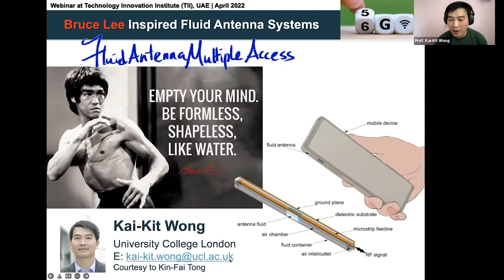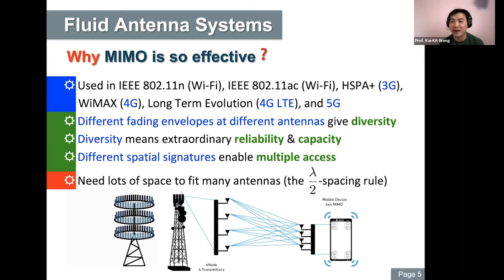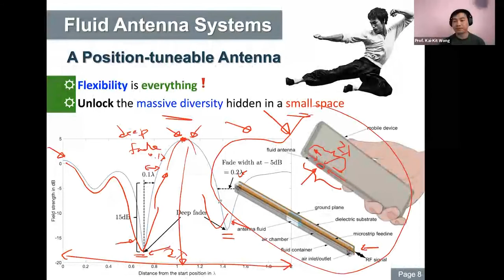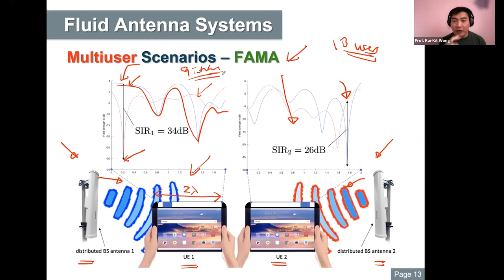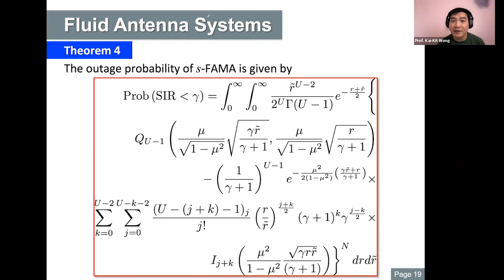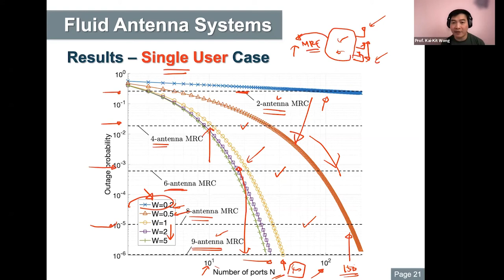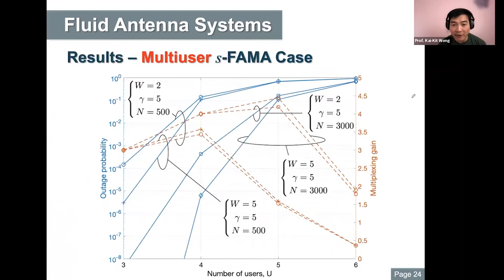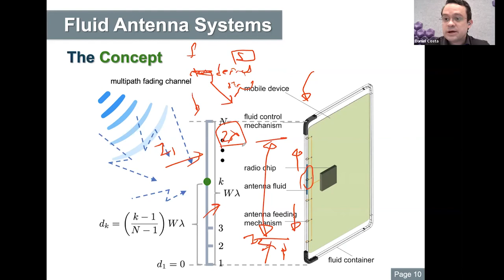Telecom Seminar Series - Prof. Kai-Kit Wong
Prof. Kai-Kit Wong, University College London, UK

Talk topic: Bruce Lee inspired Fluid Antenna Systems for 6G

Abstract:
“Be formless … shapeless, like water!”, which were the words used by Bruce Lee, as he was revealing the philosophy of Jeet Kune Do, the martial arts system Lee founded in 1967. Many parallels can be drawn in wireless communications technologies where engineers have been seeking greater flexibility in using the spectral and energy resources for improving network performance. In this talk, I will speak on a novel antenna technology, referred to as fluid antenna, that adopts a software-controlled, position-flexible antenna to operate on the best signal envelope within a given space. This talk presents some preliminary results on fluid antenna systems, which shows great promises on massive connectivity for 6G.

Bio:
(Kit) Kai-Kit Wong received the BEng, the MPhil, and the PhD degrees, all in Electrical and Electronic Engineering, from the Hong Kong University of Science and Technology, Hong Kong, in 1996, 1998, and 2001, respectively. He is Chair Professor of Wireless Communications at the Department of Electronic and Electrical Engineering, University College London, UK. His current research centers around 6G mobile communications. He is a co-recipient of the 2020 Premium Award for Best Paper in IET Electronics Letters, the 2013 IEEE Signal Processing Letters Best Paper Award, the 2000 IEEE VTS Japan Chapter Award at the IEEE Vehicular Technology Conference in Japan in 2000, and a few other international best paper awards. He is Fellow of IEEE and IET. He is the Editor-in-Chief for IEEE Wireless Communications Letters since 2020, and also the Subject Editor-in-Chief for Wireless Communications of IET Electronics Letters since June 2020.